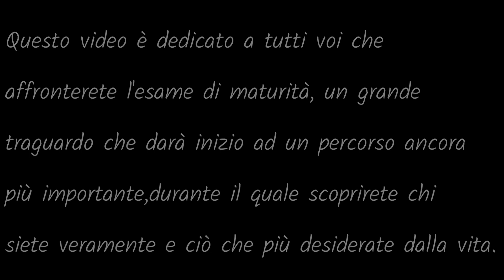ANTONELLO VENDITTI - "NOTTE PRIMA DEGLI ESAMI" | INTERNO 6 (COVER)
Ciao a tutti! In occasione degli esami di maturità 2019 abbiamo pensato di proporvi questo fantastico successo di Antonello Venditti, sperando che possa piacervi e portarvi fortuna.